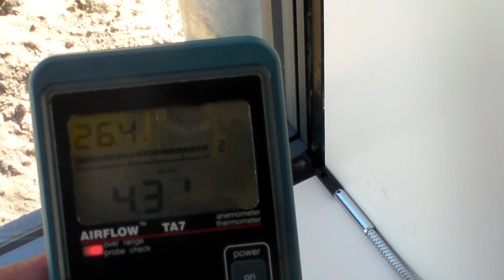Blower-Door-Test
Durchführung einer Differenzdruckmessung, auch Luftdichtheitsmessung oder Blower-Door-Test genannt. Besonderes Augenmerk wird in diesem Fall auf mögliche Leckagen im Bereich der Fassade gelegt.